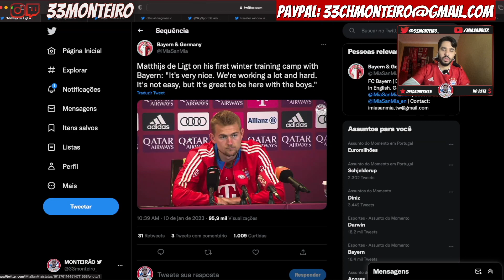MATTHIJS DE LIGT FALA SOBRE ADAPTAÇÃO AO BAYERN NESSE SEMESTRE!